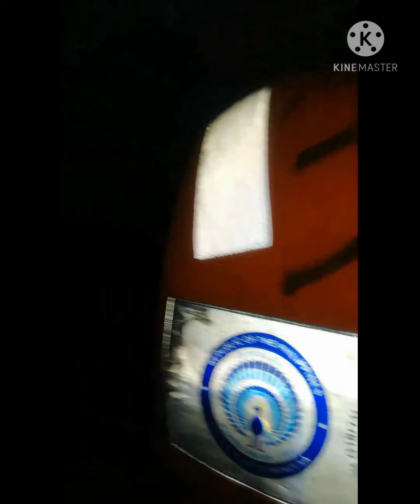Puerto Princesa Underground river perfect nature's